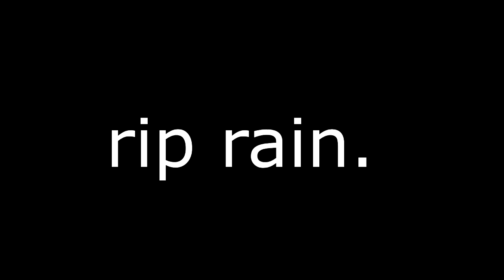I Got Braces..